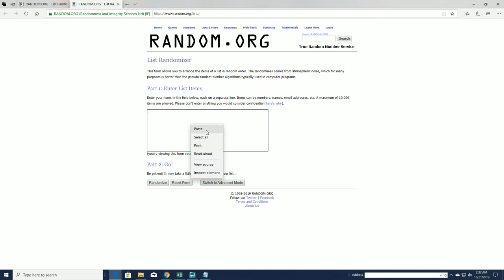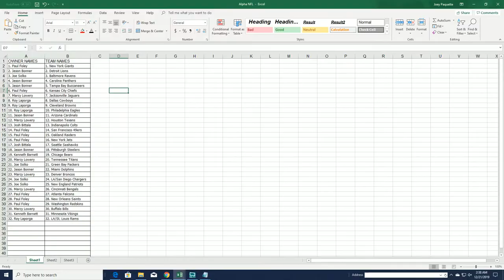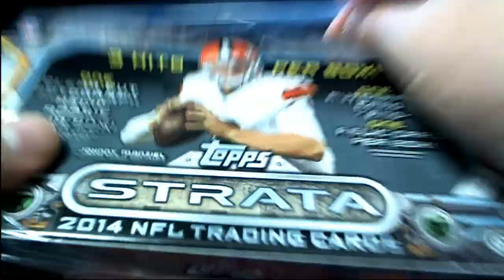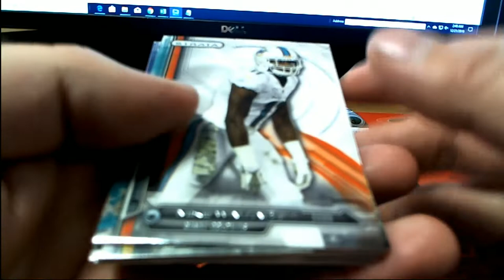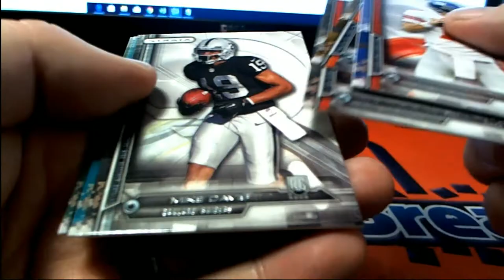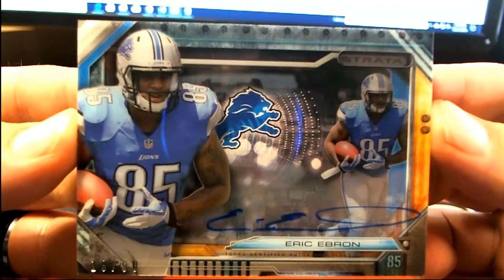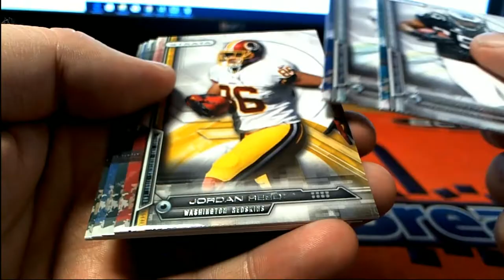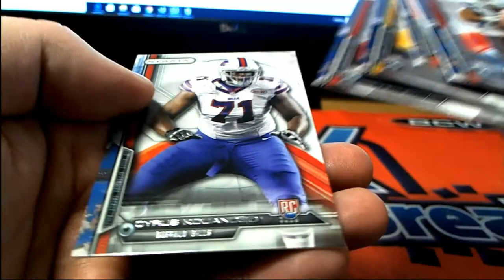2014 Topps Strata Football ID 14STFB2TR207